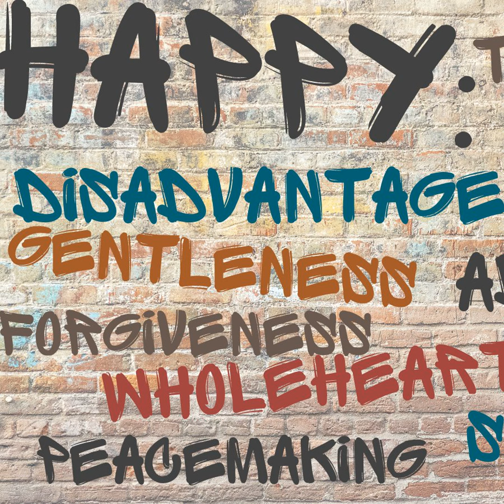Happy: Forgiveness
In the book of Matthew, Jesus gives us the meaning of life, and it’s no secret. An eight-week worship series called, “Happy,” continues on Sunday, August 25, as we turn to Jesus’ famous “Blessed are the . . .” statements at the beginning of the Sermon on the Mount. The fifth message in the series, “Forgiveness,” is rooted in Matthew 5:1-2, 7 and explores the perspective of the merciful.